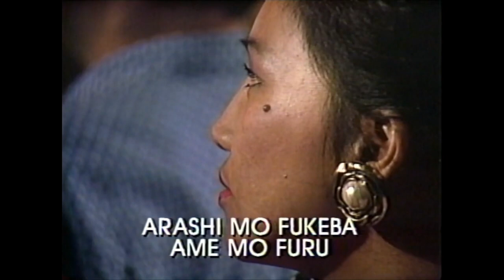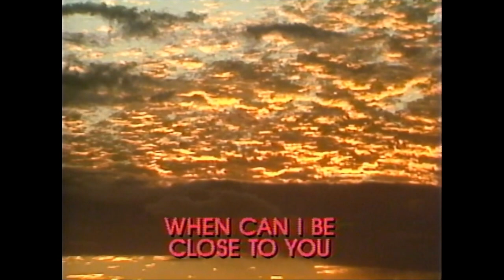Koko ni Sachi Ari (ukulele rendition)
I have an old karaoke video made in Hawaii that features songs that are popular in Hawaii, including this song.  The video features Pat Morita, better known as Arnold in "Happy Days" and Mr. Miyagi in "Karate Kid."  I decided to use the video and overlay my ukulele rendition of the song.  By the way, I noticed that Teddy Tanaka, who had a hit with this song way back when, substituted the word "onna" (woman) with "otoko" (man), so I decided to go with that.
Here are the chords I used, but please note that I tuned my ukulele a half-step down to better suit my vocal range:
[Bb] Ara[Gm]shi mo [Dm] fuke[Eb]ba
[Bb] Ame [F7] mo fu[Bb]ru
On[D7]na no [Eb] michi wa
[Bb] Naze [F7] kewa[Bb]shi
Kimi [D7] wo tayo[Eb]ri ni
[Cm] Watashi wa iki[D7]ru [F7]
[Bb] Koko ni [Bb°] sachi [Bb] a[Gm]ri
A[Cm]o[F7]i so[Bb]ra

[Bb] Dare [Gm] ni mo [Dm] i-e[Eb]nu
[Bb] Tsume [F7] no a[Bb]to
Koko[D7]ro ni [Eb] uketa
[Bb] Koi [F7] no to[Bb]ri
Nai[D7]te noga[Eb]rete
[Cm] Sama yoi ike[D7]ba [F7]
[Bb] Yoru no [Bb°] chima[Bb]ta [Gm] no
Ka[Cm]ze [F7] kana[Bb]shi

[Bb] Here, oh [Gm] here is [Dm] happi[Eb]ness
[Bb] When I can [F7] be close to [Bb] you
In the [D7] warmth of [Eb] your caress
[Bb] I'm happy [F7] here with [Bb] you
Please say you'll [D7] never [Eb] leave me
[Cm] I know that it would break my [D7] heart [F7]
[Bb] I want to [Bb°] be near you [Bb] al[Gm]ways
For [Cm] here, oh [F7] here is happi[Bb]ness
Koko ni [Bb°] sachi [Bb] aGm]ri, a[Cm]o[F7]i so[Bb]ra